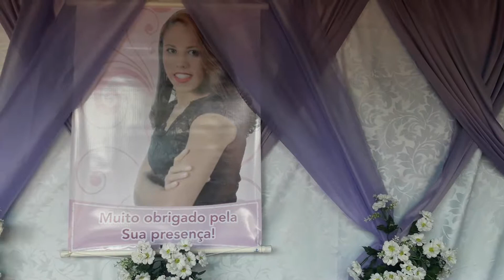Festa da Formatura de Josinha na Casa de Gilmar e Neuza - vídeo 1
Festa da Formatura de Josinha juntamente com seu esposo Wanderson, familiares e amigos na Casa de Gilmar e Neuza - vídeo 1